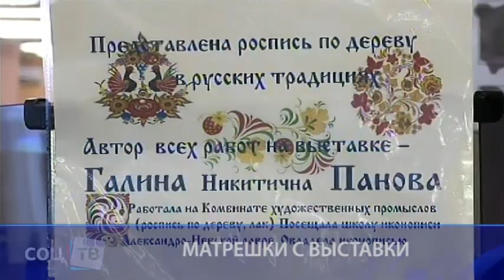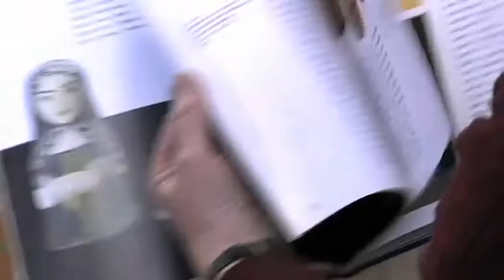Матрешки с выставки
Детская игрушка и настоящий российский бренд. С 25 декабря в Центральной районной библиотеке имени Леонида Соболева идет выставка матрешек, расписанных мастерицей Галиной Пановой. Ее творческий путь необычен. Отработав почти четверть века в конструкторском бюро, Галина Панова решает посвятить себя творчеству. По словам художницы, денег было мало, но изобразительное искусство изменило всю ее жизнь. Автор выставки начинала рисовать в авангардном стиле, но в итоге нашла свое призвание в народных промыслах

Галина Панова, автор выставки:

И в народном и в художественном промысле технологии и простые, и мудрые, и это счастье когда ты делаешь все по правилам.

Художественными промыслами Галина Панова занимается уже на протяжении десяти лет.  Для автора матрешка- символ русской самобытности, народной мудрости и неразгаданная тайна. На выставке представлены матрешки, расписанные с начала 90-х по 2002 год. Есть среди них и самая первая работа, созданная в 93-м в городецкой технике.

Когда делаем изображение, пишем себя, состояние души. Вот на лице отражается многое, что в нашей душе

На выставке не найти двух одинаковых матрешек, каждая из них уникальна.  Все они выполнены в разных техниках- Хохлома, Федоскино, Санкт-Петербургская на основе Волховского письма.   В росписи используются охра, поталь-имитация позолоты и другие краски. Автора привлекают как ярко выраженные декоративные мотивы, так и сказочные сюжеты. Работа поистине ювелирная- самая маленькая игрушка всего 1 сантиметр высотой. Кроме самих матрешек, которые составляют основную часть экспозиции, на выставке также представлены и другие экспонаты. Однако росписью матрешек интересы Галины Пановой не ограничиваются, она находится в постоянном творческом поиске. Сейчас художницу интересует иконопись, не исключено, что в ближайшее время она представит свои работы. Ну а посмотреть на матрешек можно до конца января.

Корреспондент: Елена Воложанина

Оператор: Виктор Туров